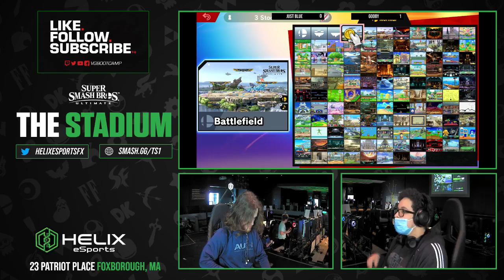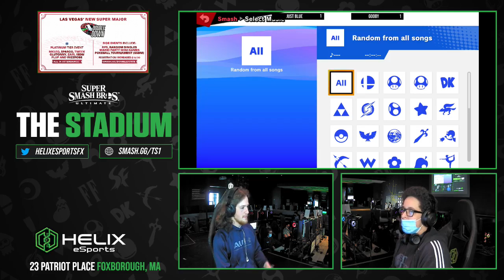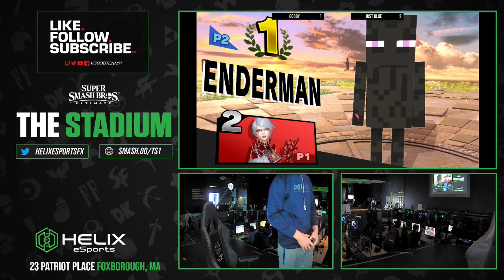The Stadium 1 - Gooby (Bayonetta) Vs. Just Blue (Steve) SSBU Ultimate Tournament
The Stadium 1 is a Super Smash Bros Ultimate Tournament in Foxborough, MA.